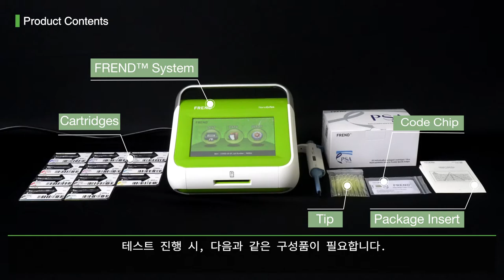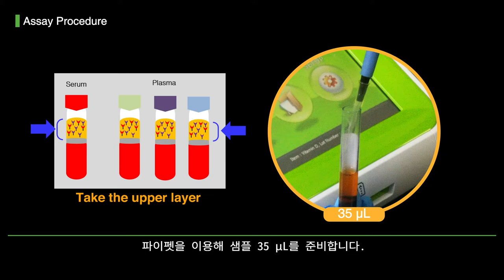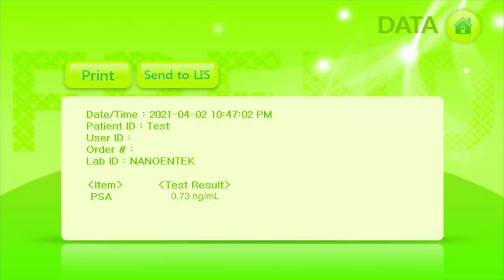FREND™ System 사용법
FREND™ System은 형광 Micro-fluidics 기술을 바탕으로 , 미량의 샘플을 사용하여 의료 현장에서 바로 정확한 결과를 빠르게 얻을 수 있는 체외진단기기입니다.

3분이내 쉽고 빠르게 검사 결과를 제공하여 신속한 의사결정을 돕습니다.

[Test items]
ㆍUrology: PSA Plus, Testosterone
ㆍThyroid hormone: TSH, Free T4, Total T3, Thyroid Duo
ㆍEmergency: Cardiac Triple, Troponin I, BNP, D-Dimer, PCT, hsCRP
ㆍRespiratory: COVID-19 Duo, COVID-19 total Ab, COVID-19 SP, COVID-19 nAb, COVID-19 Ag, FLU A&B
ㆍOthers: Vitamin D